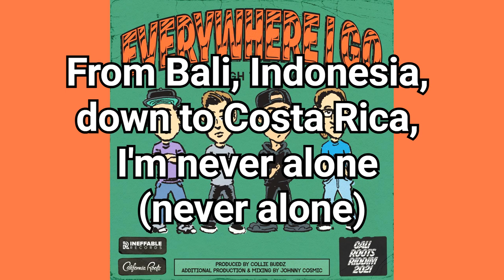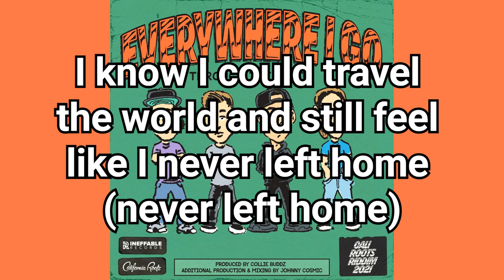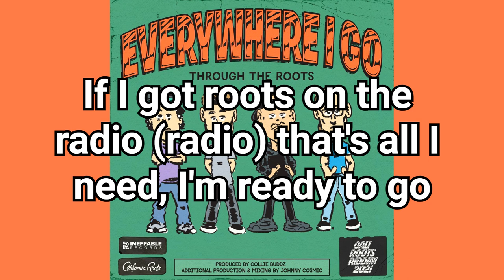Everywhere I Go Lyrics - Through the Roots, Collie Buddz - Cali Roots Riddim (2021)